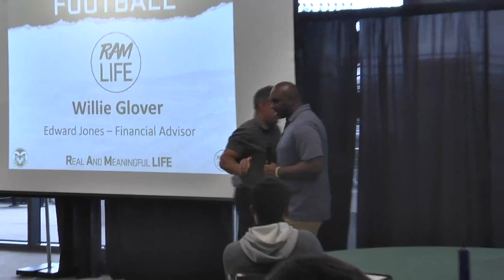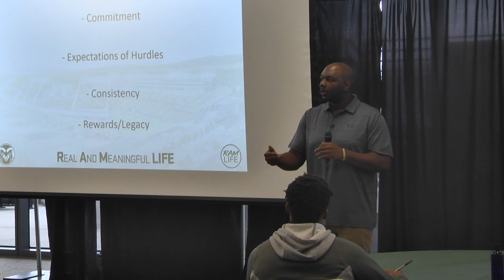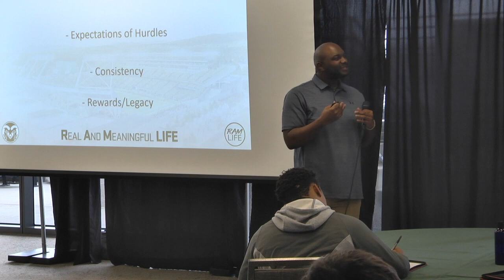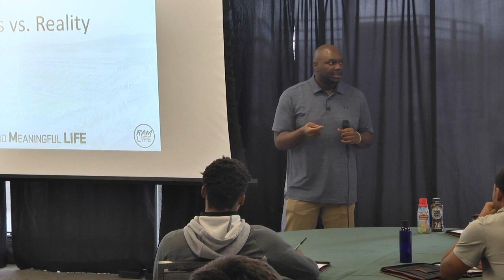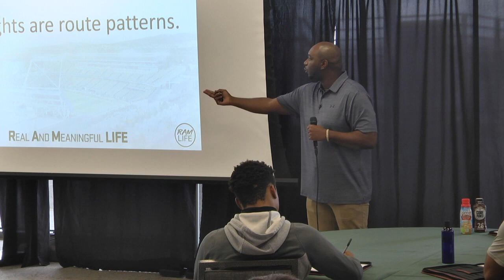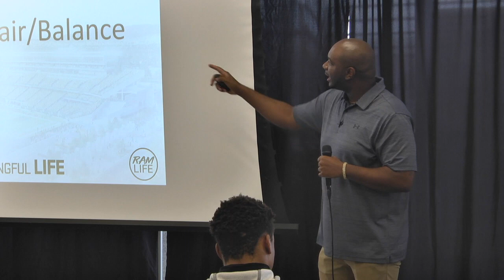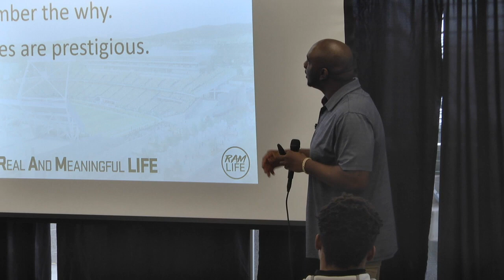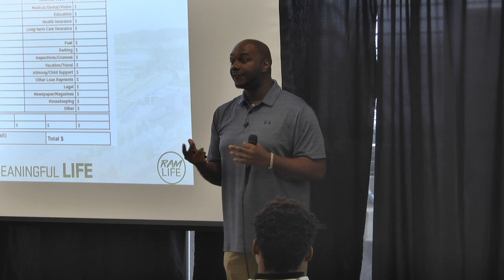Colorado State Football featuring Willie Glover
Knowledge is a build. As of December 2022, I Am no longer represent wire house firm